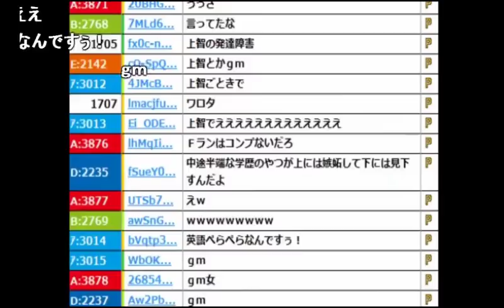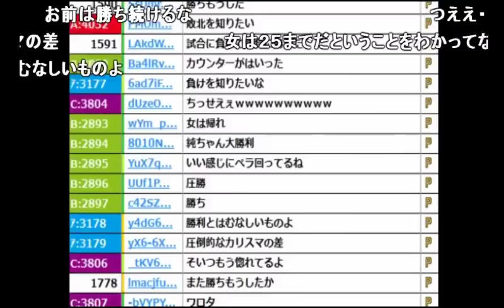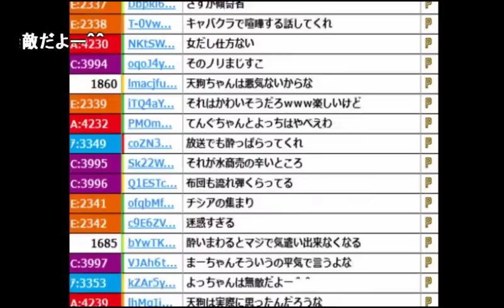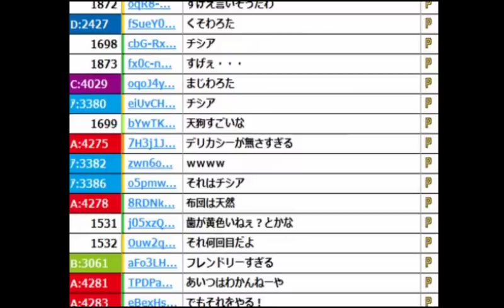【うんこちゃん】三井〇友銀行内定の女に圧勝した話【2017/04/02】